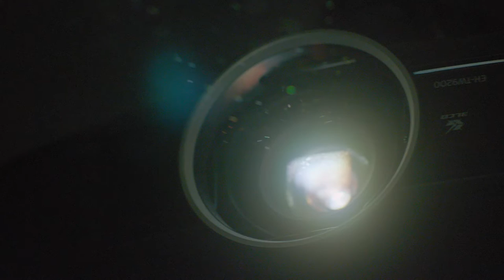ICreateTomorrow - Chris Lutanga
We believe that we all have the power to make extraordinary things happen.

Watch the trailer to see Chris Lutanga’s story and visit our Facebook page to discover how he created his tomorrow in London.

You have the power, we have the network.